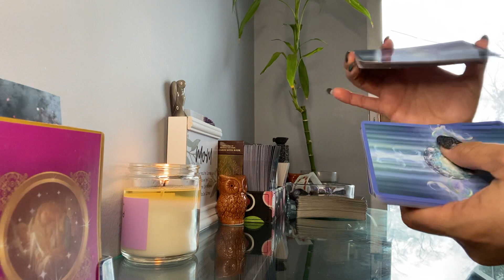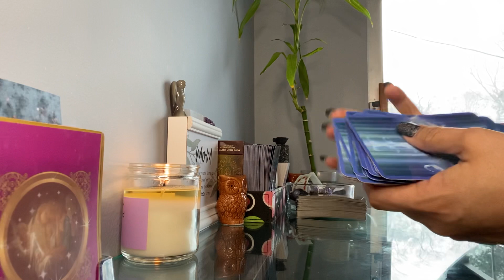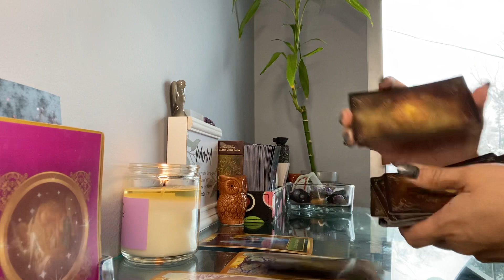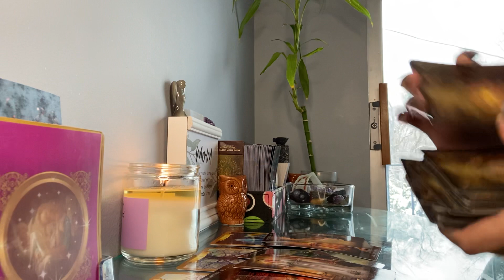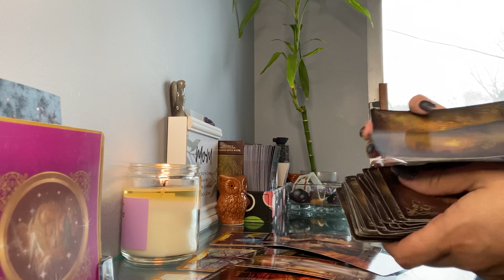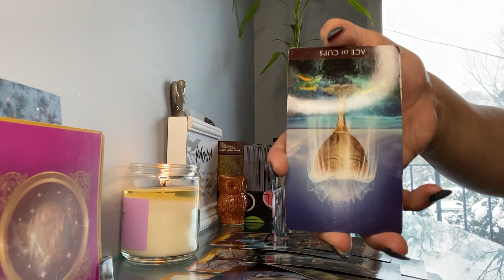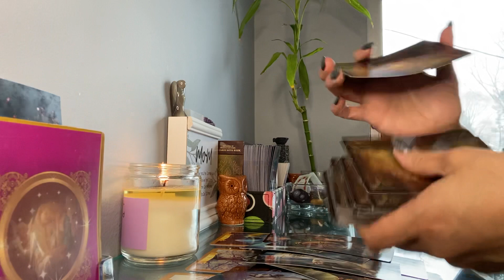Gemini daily message next 24-48 hours * You are so over it *